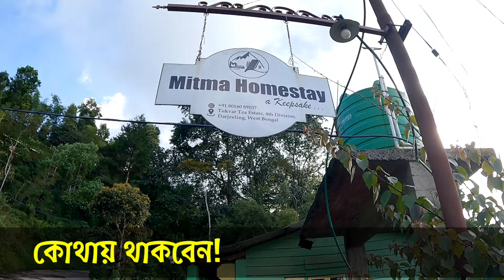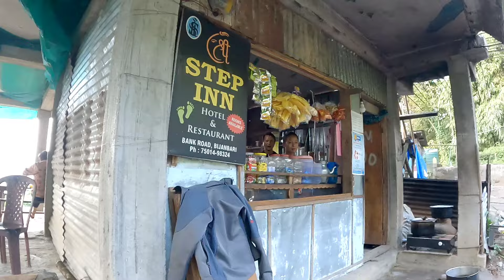দার্জিলিং টুকভার । টাকভার । offbeat Darjeeling .TUKVAR Tour ।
দার্জিলিং টুকভার । টাকভার । offbeat Darjeeling .TUKVAR Tour । tukvar @najrulmirnami @najrulmirnami

 ✓ দার্জিলিং থেকে ৪ কিঃমিঃ।
✓শেয়ার গাড়ি ভারা ৫০ টাকা ।
✓হোমস্টে -মিতমা হোমস্টে - ৮০১৬০৮৯১০৭
✓শেয়ার গাড়ি -৮৩৭২৮৬১৪৮০

এই ভিডিও তে থাকছে দার্জিলিং এর কোলে চা বাগানে ঘেরা একটি সুন্দর গ্রাম টাকভার বা টুকভার । কি ভাবে যাবেন । কোথায়  থাকবেন, সাইট সিং হিসাবে কি দেখবেন সমস্ত কিছু। একটি সুন্দর হোমস্টের রুম ট্যুর থাকছে । মিতমা হোমস্টে । এখান থেকে দারুন ভাবে কাঞ্চনজঙ্ঘা দেখা যায় , যদি আকাশ পরিষ্কার থাকে। সবুজ চা বাগান, যা আপনার মন ভরিয়ে দেবে।

✓ darjeeling to Siliguri road via Mirik
✓Darjeeling to Siliguri road
✓siliguri to darjeeling road via Mirik
✓siliguri to darjeeling road
✓mirik road
✓dali monastery
✓ghum station
✓ghum monastery
✓pine forest
✓mirik lake
✓new bishist monastery sukhiapokhri
✓tingling view points
✓batasia loop
✓gopal dara tea garden
✓simana view points
✓nepal boarder
✓how to go darjeeling via Mirik
✓how to go Mirik
✓siliguri to darjeeling road trip via Mirik
✓darjeeling to Siliguri road trip via Mirik
✓darjeeling to Siliguri by share car via Mirik
✓siliguri to darjeeling by Share car via Mirik

NEXT WATCH;

Najrul Mir
najrulmirnami